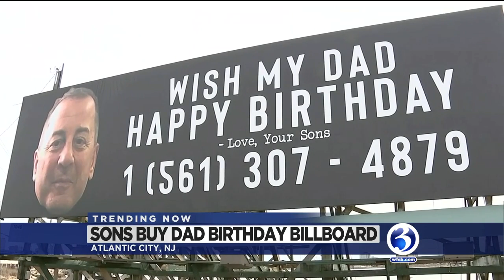TRENDING NOW: Birthday texts, long hair, bat in newsroom, baby Roomba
A billboard leads to birthday texts, the longest hair in the world, a bat in a newsroom and a baby rides a Roomba. Those are the stories trending on March 14.